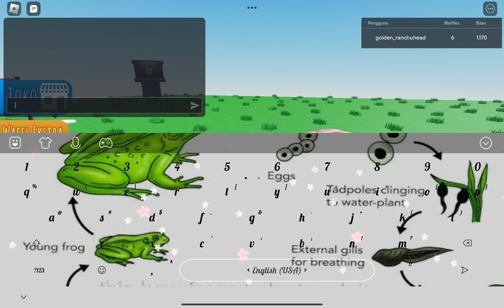yummy waffle with my sis(2)